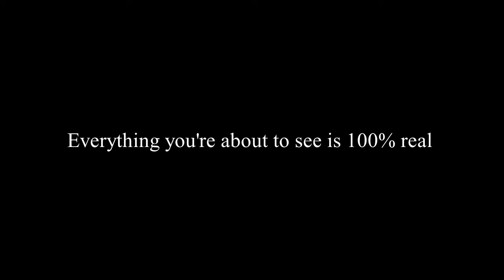Ghostly Paranormal Things- Rob's Haunted Basement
Hello everyone and welcome back to another video. In this one, we investigate Rob's basement and it turns out that there's something down there that we can't explain.